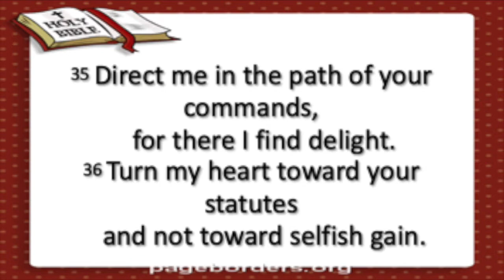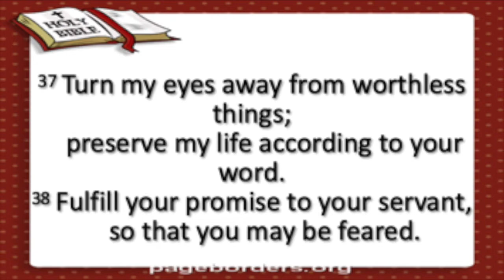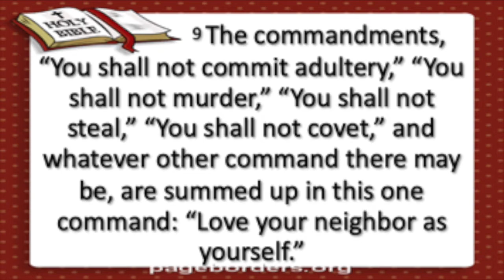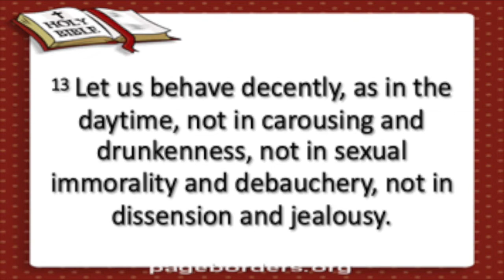"Love Does No Harm"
September 6, 2020 Sermon by Pastor Scott Wise
New Bethel Presbyterian Church